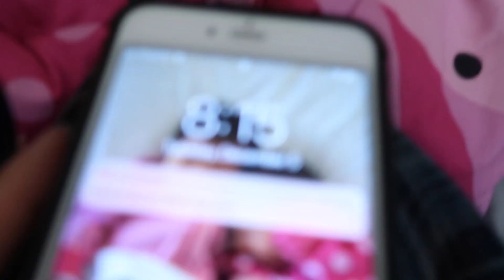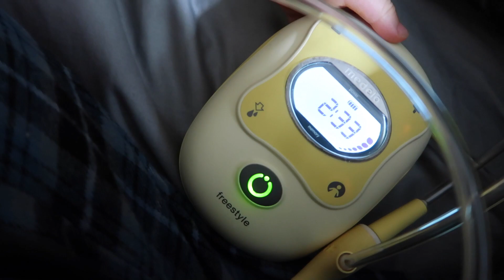A WEEK IN MY LIFE WITH NEWBORN TWINS AT HOME (5 KIDS 4 AND UNDER)